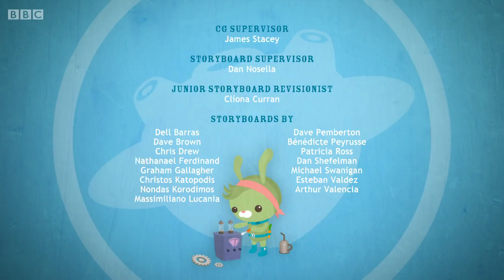Octonauts The Fiddler Crabs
The Octonauts and the Fiddler Crabs,octonauts  episodes, octonauts christmas special, octonauts whale shark, octonauts new episodes 2013, octonauts .